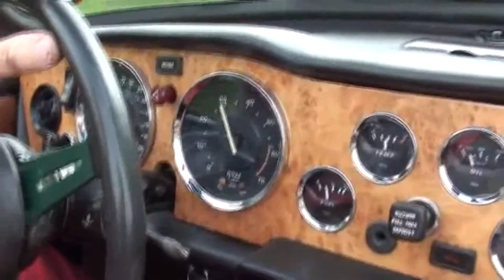Triumph TR 6 (1970)